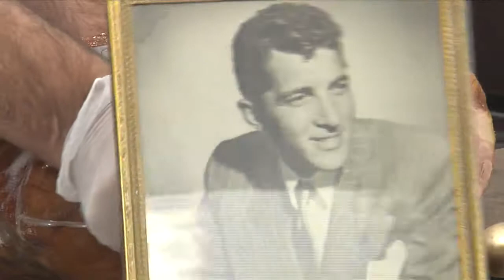Sabatelle’s in the kitchen